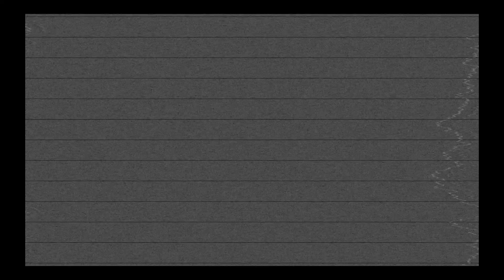NO MERCY (LEFT 4 DEAD 2) | 60 Seconds of Fury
The most furious gaming show in all of YouTube presents Left 4 Dead 2's port of No Mercy!

Your daily gaming channel, PhoenixTV, bringing our subscribers new video game based content every day.